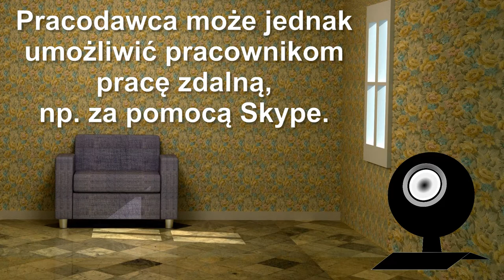Apel w sprawie terapii on-line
Obecna sytuacja związana z koronawirusem dotyczy każdego z nas.
Pamiętaj! Izolacja nie łamie abstynencji! To zależy od Ciebie!

@DO WOLNOŚCI
Linki: